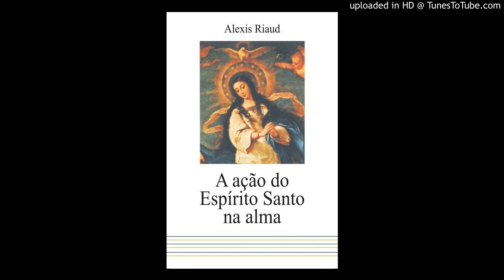19 - A MARIA, ESPOSA DO ESPÍRITO SANTO - ORAÇÃO DE JOÃO PAULO II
"O Espírito sopra onde quer; ouves a sua voz, mas não sabes de onde vem nem para onde vai" (Jo 3,8).

A Narrativa Católica alegremente apresenta a narração do belíssimo livro de Alexis Riaud, C. S. Sp.

Nosso apostolado existe para maior Glória de Deus, em Jesus Cristo, na Unidade do Espírito Santo!
Salve Maria!

Compartilhe a Fé Católica!

Editora: Quadrante
Tema musical: Palestrina | Veni Creator Spiritus